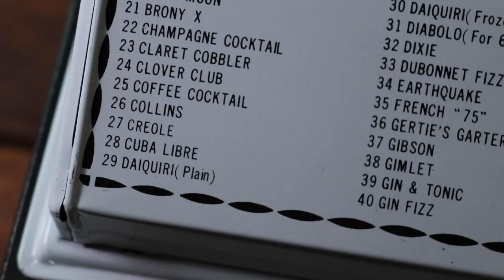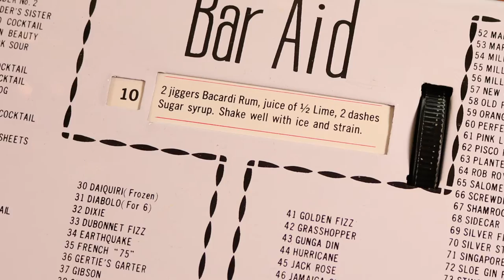Bacardi Cocktail Recipe from the Bar Aid - Episode 10 - The Vintage Bartender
Bacardi Cocktail, drink #10 of the Vintage Bartender's journey through the Bar Aid cocktail guide. 10 drinks down, 70 to go. 1/8th of the way there!

Try this simple, classic daiquiri cocktail the next time you want something light and refreshing!

Recipe:
- 2 Jiggers (3 oz.) Bacardi rum
- Juice of 1/2 lime
- 2 dashes of sugar syrup
- Shake well with ice and strain

00:00 Work at the Mill / Intro
00:44 Drink Name Reveal
01:49 History of the Bacardi Cocktail
03:01 Bacardi Cocktail Recipe
05:44 First Sip of the Bacardi Cocktail Reactions
08:47 Does the Bacardi Cocktail Stand the Test of Time?
10:45 Closing
11:11 Outtakes and Funny Bits

Learn more about the history of the Bar Aid in our previous video

Filming Gear

Camera Equipment

Lighting